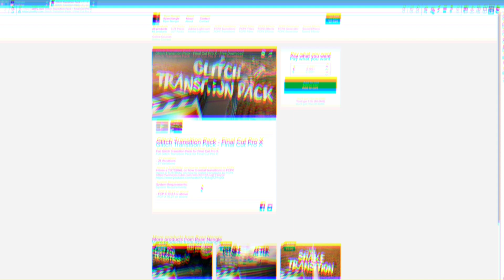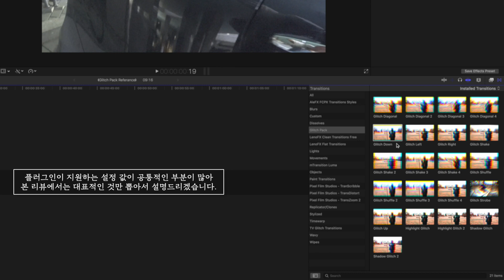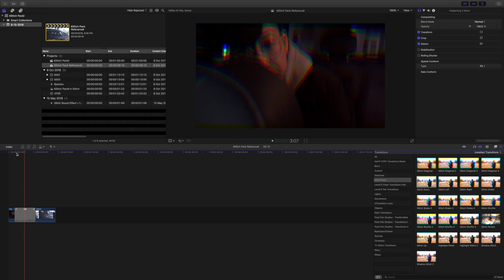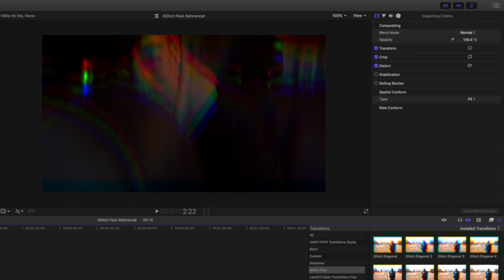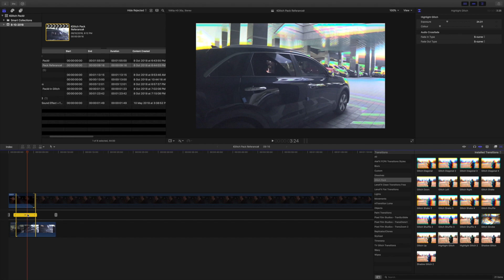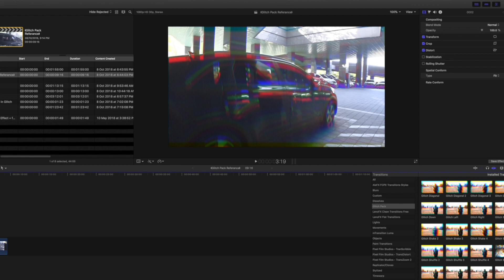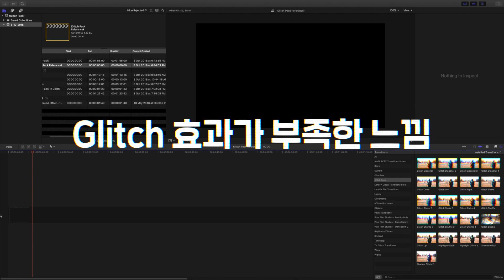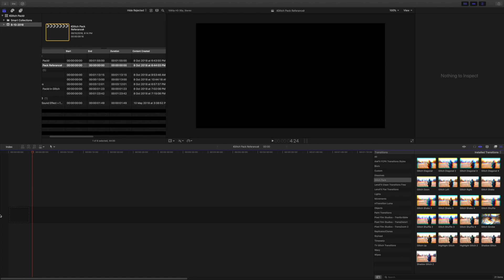가성비가 만족스러운 글리치 트랜지션을 소개합니다. | FCPX GLITCH TRANSITION PLUG-IN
간만에 플러그인 리뷰를 올려봅니다.
또한 최근에 댓글로 영상에 사용된 효과 및 폰트정보를 올려달라는
요청이 있어서 처음으로 상세(?)하게 올려봅니다.